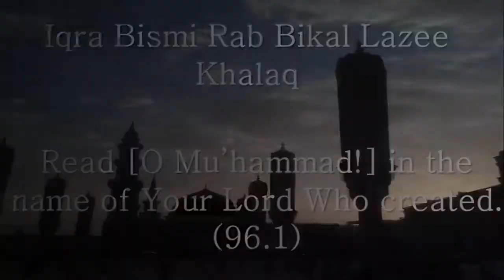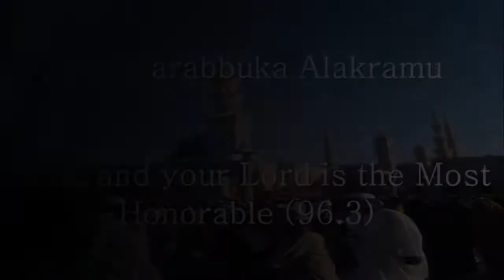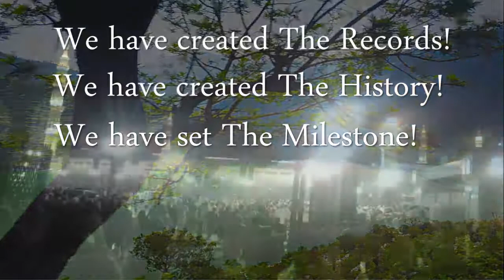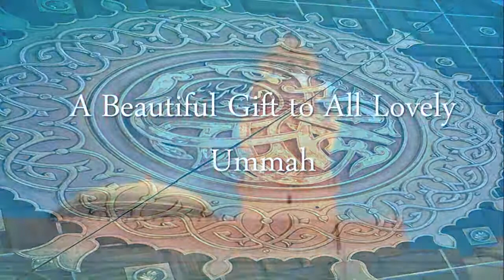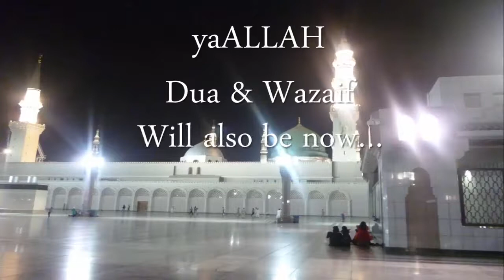ya ALLAH Introduction Video- First on YouTube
yaALLAH Website provides powerful 'yaALLAH Dua Wazaif' free. Moreover, also provides 24X7 support. The only aim is to save Ummah from fraudulent who thug people. I request you all not to pay them, as on internet there are thousands of websites of such frauds who demands money from you to for your love marriage, job, and financial problems etc. What I believe is, you can beg to ALLAH Azzawajal along with you can request others to pray for you, this is what yaALLAH is made for. yaALLAH Dua Wazaif are 100% from Quran, Sunnah and Hadith with solid references. Each and every wazifa or dua published here is easy to perform and only to help Ummah.